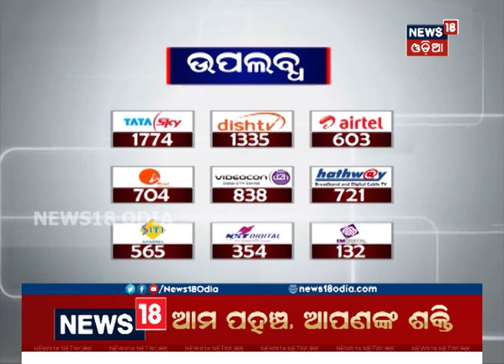Congress and BJP critisize Odisha Govt over Mahila Mission Shakti Samabesh